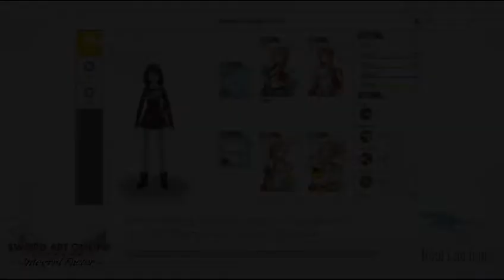Sword Art Online: Integral Factor Gameplay (406) (June 2021)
This is the Solo Play for the event of Great Enhancement VS Yuuki - Serious Match VS Yuuki (Lv 200).

(Japanese)

(English)

(Beater's Cafe)